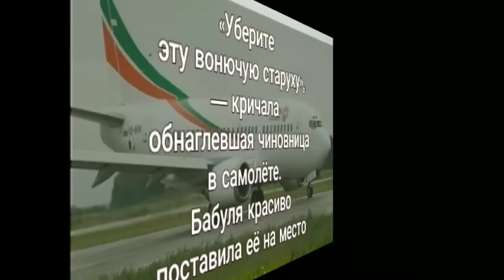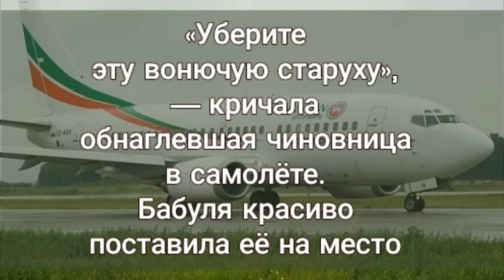Уберите эту вонючую старуху...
Жизнь полна неожиданностей...